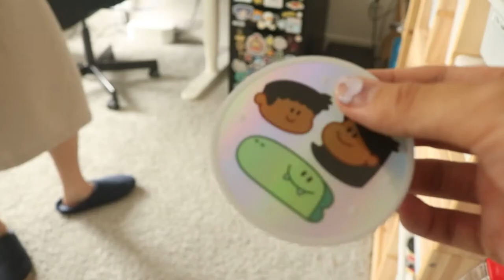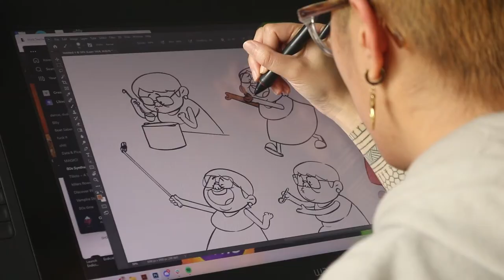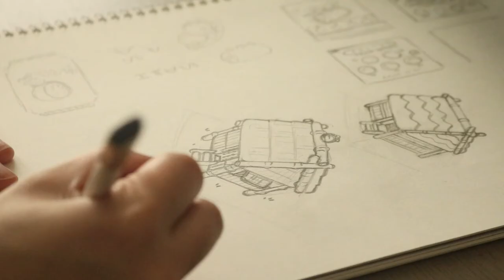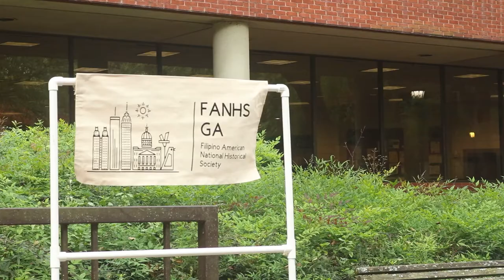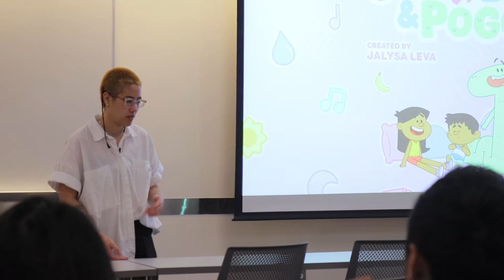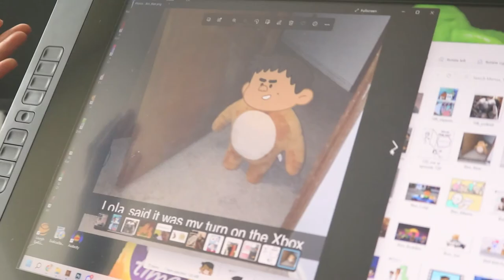Super Duper | Documentary Short Film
Jalysa Leva is the creator of the PBS Kids short series 'Jelly, Ben & Pogo'. In preparation for a Filipino-American summit, she witnesses the impact of her work first-hand within the community.

Super Duper was an Official Selection at multiple festivals, including the New Mexico Asian Film Festival, the San Diego Filipino Film Festival, and the Boston Asian American Film Festival.